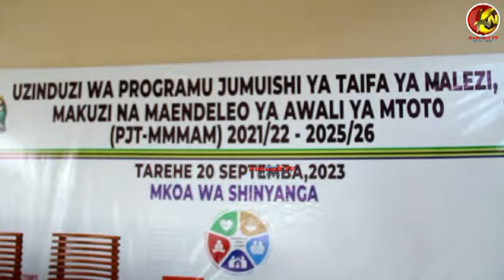WATOTO MILIONI 250 WAPO HATARINI!! PROGRAMU JUMUISHI YAZINDULIWA.